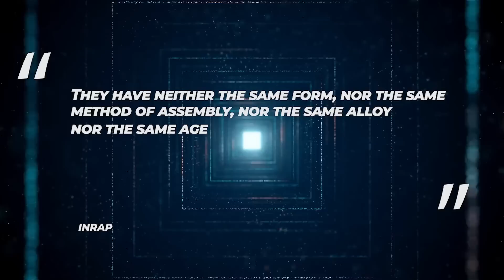Wissenschaftler Terrifying Neue Entdeckung Unter Der Notre Dame Ändert Alles!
Im April 2019 verfolgte die Welt mit Schrecken, wie Notre-Dame, eines der berühmtesten Gotteshäuser der Welt, Feuer fing. Es handelte sich nicht um ein typisches Feuer. Es zerstörte das Gebäude fast vollständig, ebenso wie die zahllosen Stücke der Geschichte, die darin enthalten sind. Als Experten und Archäologen vor kurzem daran arbeiteten, die gotischen Balken und Bögen von Notre-Dame zu restaurieren, wurde unter den Asche- und Schuttbergen eine beunruhigende Entdeckung gemacht. Was war das für eine Entdeckung, und was bedeutet sie für die Archäologie? Bleibt bis zum Schluss dran, um alles über die jüngste Entdeckung der Archäologen unter Notre-Dame zu erfahren!
Die Kathedrale Notre-Dame, auch bekannt als Notre-Dame de Paris, ist eine historische katholische Kathedrale im 4. Arrondissement von Paris, Frankreich, auf der östlichen Hälfte der Île de la Cité (Insel in der Seine). Sie ist eines der berühmtesten und ikonischsten Bauwerke der Stadt und gilt weithin als eines der weltweit schönsten Beispiele französischer gotischer Architektur und ist der Jungfrau Maria gewidmet.